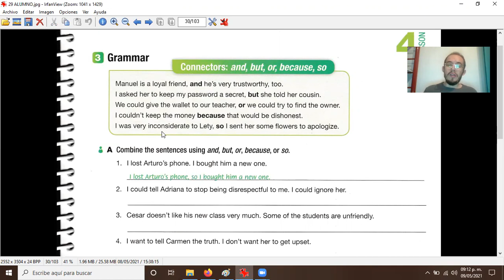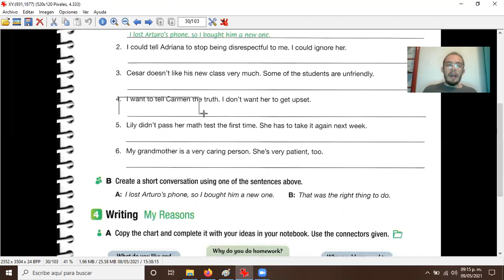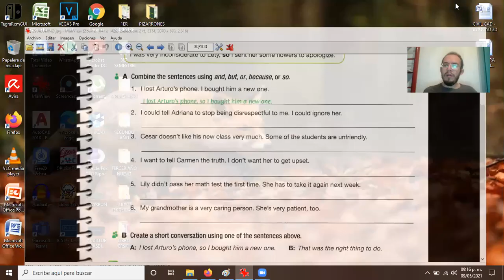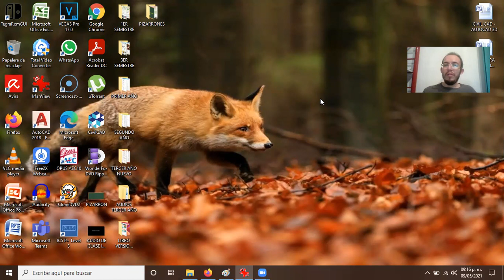2021 05 11 P12 SEGUNDOS AÑOS